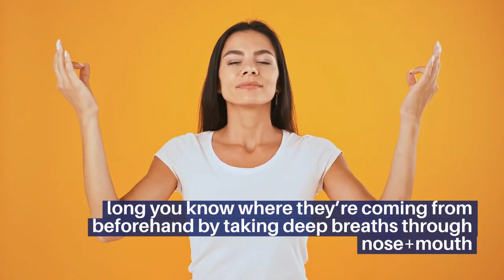Breathe to Live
In this video, you'll learn about the power of breathing and how it can help you become a better leader. You'll also learn about the latest neuroscience research that shows how our brains are changed by our breath. Finally, you'll see how to use these findings to improve your leadership efforts.